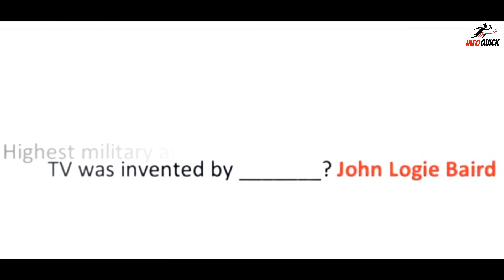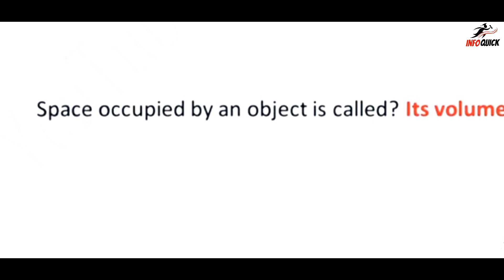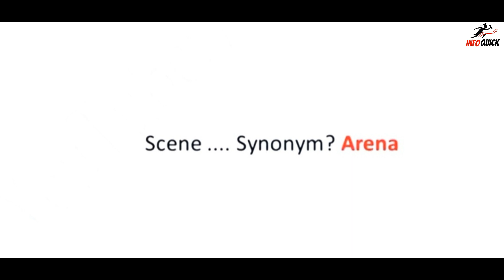Pst paper today | Pst paper 20 september 2021 | pst test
Pst paper today conducted by iba on 26 september, watch important questions which will help you for next test.